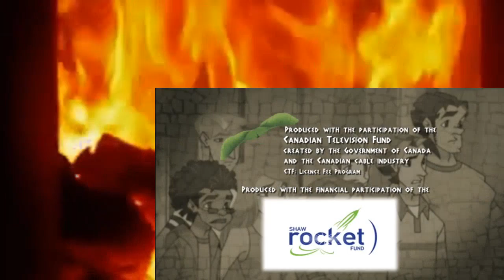Class of the Titans S02 E20 Cronus' Keystroke 720p